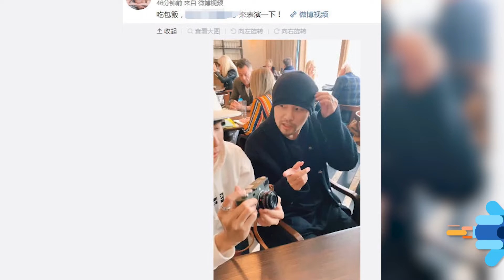周杰倫林俊傑同桌吃包飯 表演摘戒指魔術看呆服務生!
林俊傑在社交網路上曬出與周杰倫的合照，兩人一起吃飯時，周杰倫突然手癢想要表演魔術，他借來林俊傑的戒指套在手上，當著大家的面把戒指橫著取了出來，圍觀的服務生當時就看懵了。